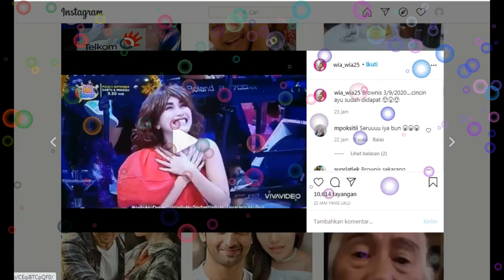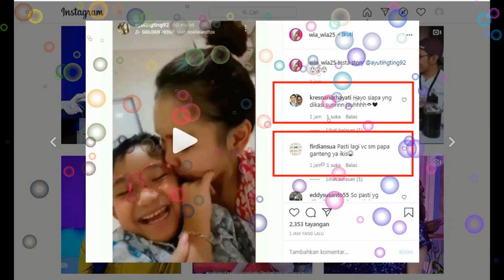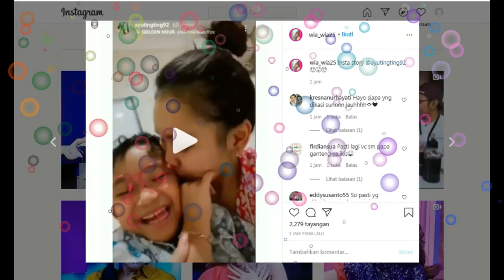update insta story AYU TINGTING,,O M G IQIS BERI KISS JARAK JAUH KEPADA YANG SPESIAL